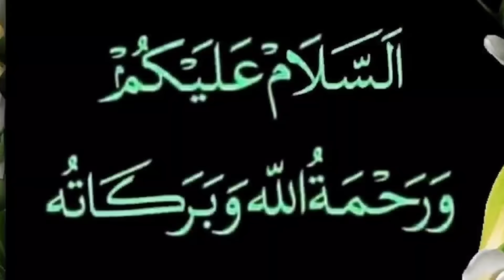ये छोटी बच्ची मां बन गई जिसको देखकर आपकी रूह काँप जाएगी - As islamic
Doston aaj ki is video mein Humne aapko Ek Aisi bacchi ka walkya sulaya hai jo Chhoti Si Umra Mein man ban gai hai lekin doston Aisa kaise hua aur yah walkya kab aur kahan pesh Aaya janne ke liye is video ko Aakhir Tak Jarur Dekhte Rahen aur video ko like karne ke sath hi channel ko subscribe bhi Jarur kar den.

ABOUT THE CHANNEL:- AS ISLAMIC IS A ISLAMI YOUTUBE CHANNEL.